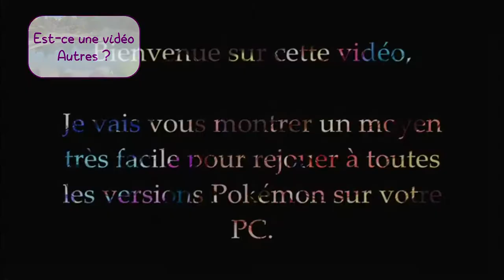Let's Play: Salt and Sanctuary - Episode 06 (Coop avec Nogar)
Je vous invite à lire la description pour en savoir plus.

Aujourd'hui je vous présente l'épisode 06 du let's play sur Salt and Sanctuary toujours en compagnie de Nogar.

Informations Diverses:

► Musique de l'intro = Lordi - Naked in my cellar
► Musique de l'outro = NieR OST - Song of the Ancients (Devola)